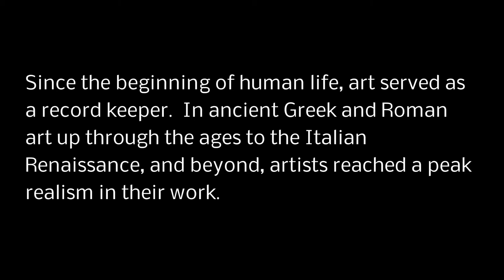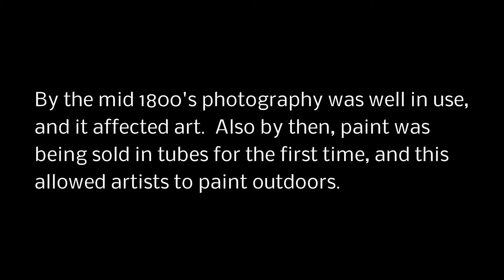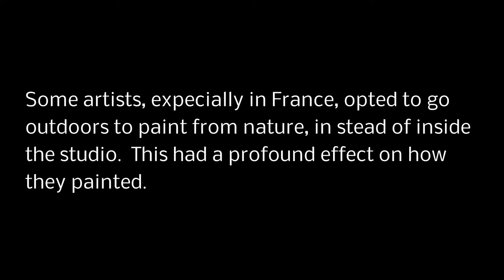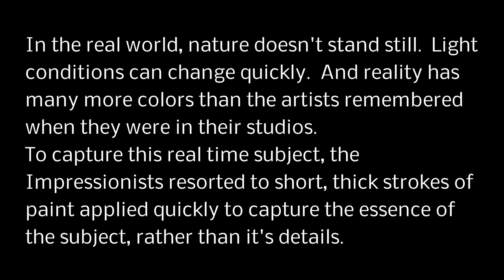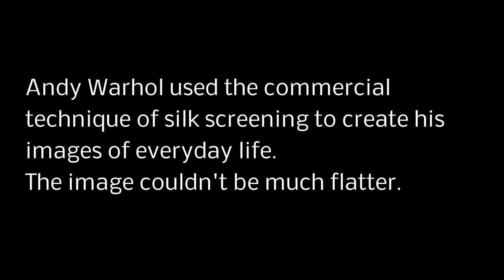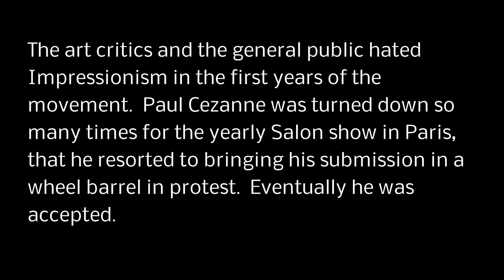Impressionism A Brief Art History Rob Keay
Since the beginning of human civilization, art techniques were used to record historical, religious, and otherwise important events for posterity.  Realism was an ideal because it
told the story most clearly.  In the 1800's in Europe, technical and industrial change were altering all aspects of life, including art.  The style referred to as Impressionism, came about as a radical, ultra new way of painting,  This video briefly looks at art before Impressionism, Impressionism, and how art was effected by Impressionism.